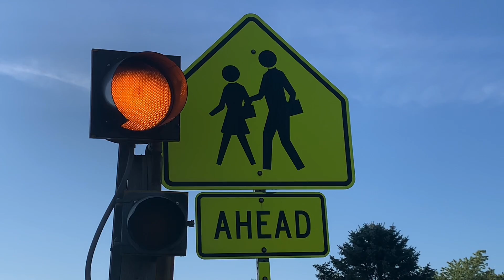Meaningless?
Everything under the sun is meaningless.

Everything under the SON has meaning.

How do we make life have meaning?